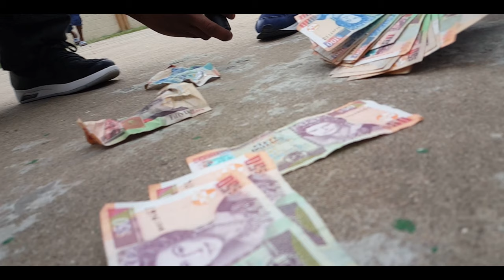Wip - Unofficial - {Offical Music Video}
The Unofficial Is Official!!!
Young Artist Taking OVA!…….
GREATNESS!.